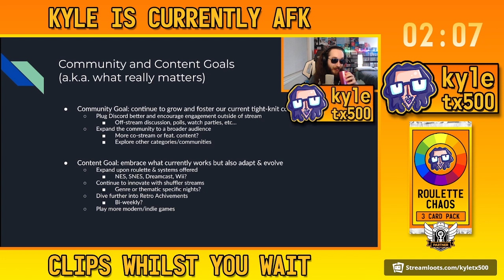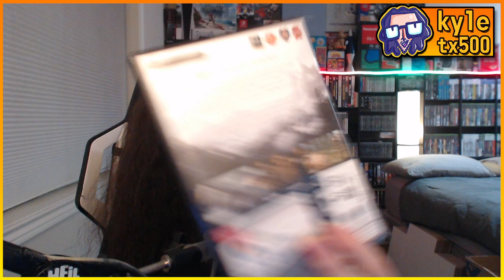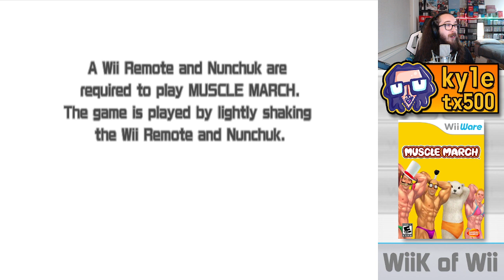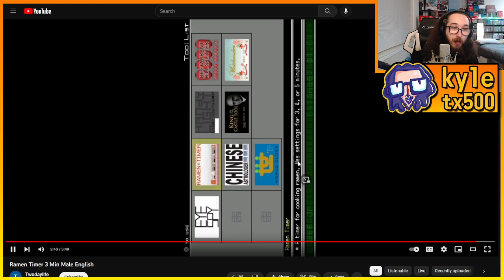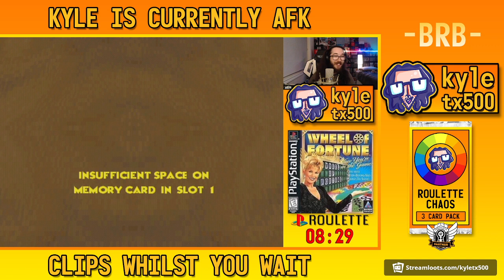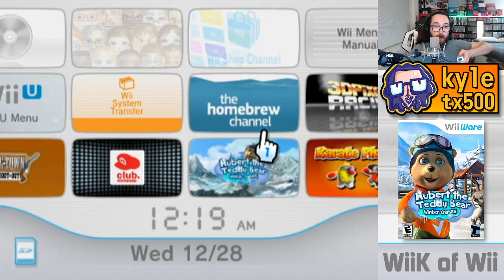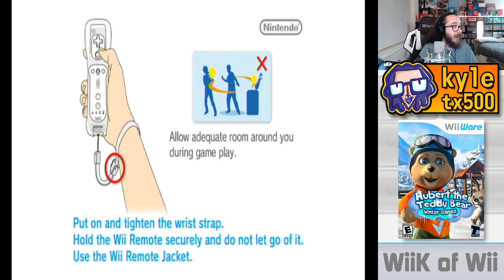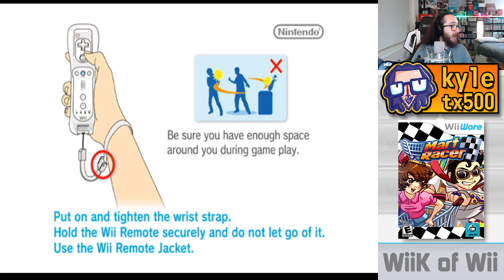WiiK of Wii BEGINS: Muscle March, Hubert the Teddy Bear, Mart Racer, Karate Phants, UNO